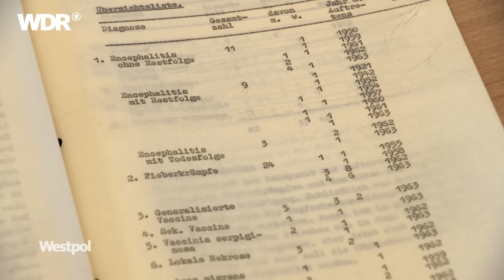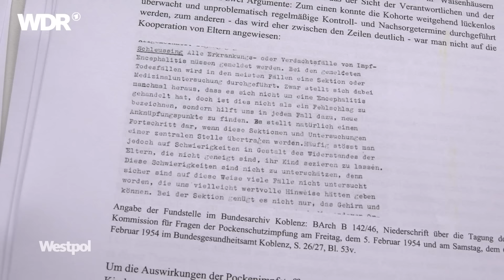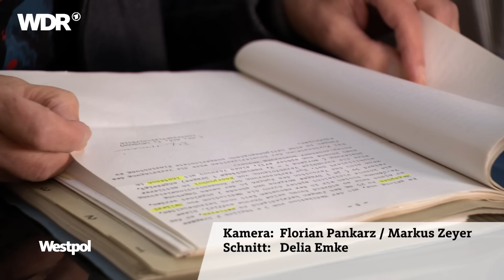Medikamenten-Versuche an Kindern: Wie NRW Impfstoffe in Kinderheimen testete | Westpol | WDR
Die NRW-Landesregierung genehmigte in den 60er-Jahren Probeimpfungen mit Pockenimpfstoff an Heimkindern. Das belegen historische Unterlagen der Landesimpfanstalt, die das WDR-Magazin Westpol einsehen konnte. Bevor der Impfstoff der Bevölkerung verabreicht wurde, wurden die Chargen an mindestens drei Heimstandorten in NRW an Kindern ausprobiert, um sicherzustellen, dass er gut verträglich und nicht verunreinigt war. Medikamentenmissbrauch in Kinderheimen war damals deutlich weiter verbreitet als bisher bekannt.

Der Beitrag von Arne Hell und Niklas Schenk wurde im Jahr 2024 produziert. Alle Aussagen und Fakten entsprechen dem damaligen Stand und wurden seitdem nicht aktualisiert.